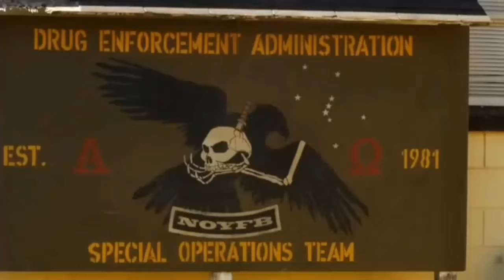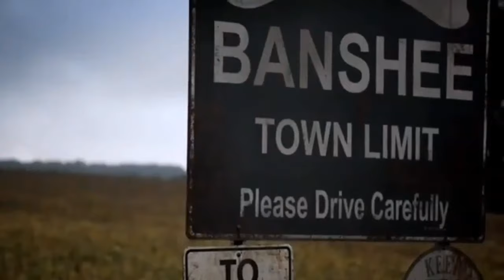Top 15 Action Movies To Watch On Netflix, Amazon Prime, MAX | Best Action Movies To Watch In 2024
CHAPTER
00:00 INTRO
00:30 NUMBER 15
01:34 NUMBER 14
03:08 NUMBER 13
04:13 NUMBER 12
05:19 NUMBER 11
06:36 NUMBER 10
07:39 NUMBER 9
08:42 NUMBER 8
09:46 NUMBER 7
10:52 NUMBER 6
11:57 NUMBER 5
13:28 NUMBER 4
14:41 NUMBER 3
15:56 NUMBER 2
17:12 NUMBER 1

hello and welcome to papilo media, We'll explore the thrilling realm of action movies with our selected list of the top fifteen most underappreciated films you should watch in 2024. These adrenaline-pumping thrill rides, ranging from overlooked classics to hidden gems, offer nonstop action and breathtaking sequences. So grab a seat and get ready for an exciting cinematic experience that will leave you wanting more. These are must-watch films for every action movie enthusiast.

Keep in mind that this list aims to introduce you to some new films you might not have seen before, so don't expect to find big, well-known titles you've watched many times already. The primary reason we selected these fifteen films is their thrilling entertainment value, but several also feature compelling narratives that elevate the entire experience.

Currently, these movies are available on Netflix, Amazon Prime, Apple TV Plus, and HBO Max, although availability may vary by region.